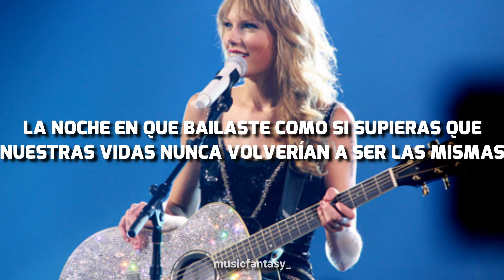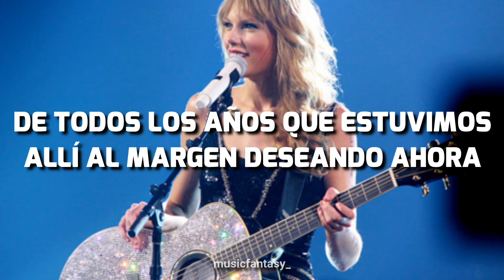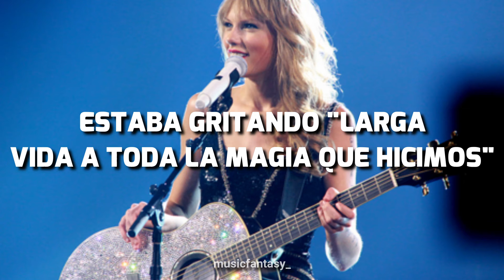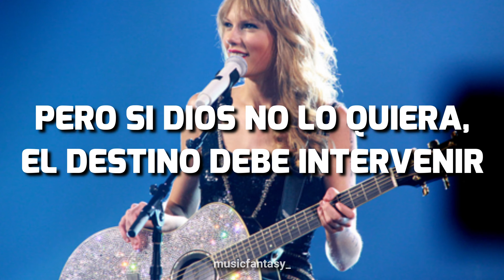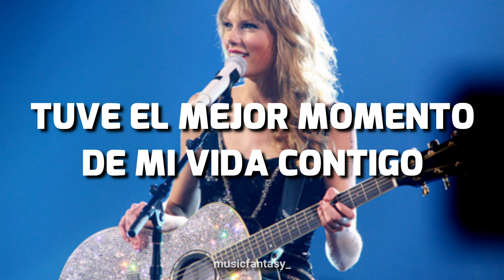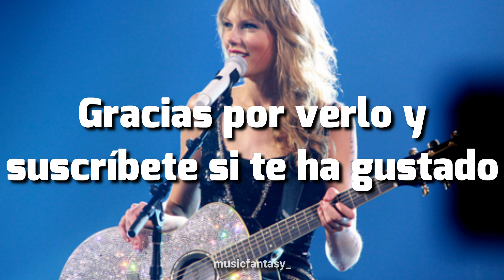Long live - Taylor Swift (Sub español)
Si queréis alguna canción en concreto, dejarlo en los comentarios.